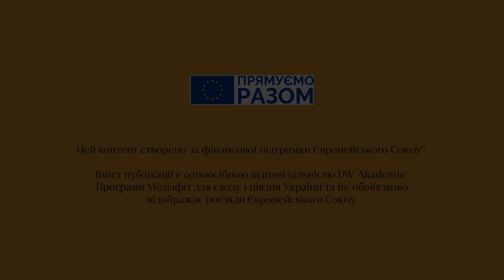Тизер | Пізнай QIRIM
Кримські татари офіційно визнанні корінним народом України. Разом з нами, українцями, вони пережили чимало насилля з боку Росії, за останні 70 років. Проте наше минуле має не лише спільні болючі сторінки, а й чимало спільних звитяг і найголовніше спільну цінність — свободу. Імперія століттями затирала історію обох народів, насаджуючи неправдиві ворожі наративи. Настав час це змінити. Дізнатись більше і стати небайдужими до долі народу, з яким ми жили і житимемо на одній землі.

Анастасія Бакуліна досліджує питання кримськотатарського народу вже багато років, а відтепер впродовж подкасту буде ділитися цим з вами. Допомагатиме у цьому її подруга — кримська татарка — Наджіє Аметова. А також наші гості — представники кримськотатарської спільноти, чиї історії ви почуєте вперше.

Продюсерка подкасту: Ольга Круглій
Ведучі: Анастасія Бакуліна, Наджіє Аметова
Саундддизайн: Ася Федоськіна
Дизайн та ілюстрації: Орест Підлісецький, Ірина Синейко
Студія: QIRIM Media

Цей контент створено за фінансової підтримки Європейського Союзу”. Вміст публікації є одноосібною відповідальністю DW Akademie/ Програми Медіафіт для сходу і півдня України та не обов’язково відображає погляди Європейського Союзу.